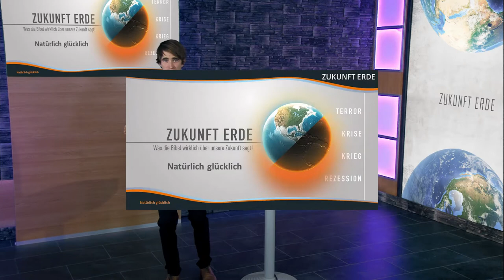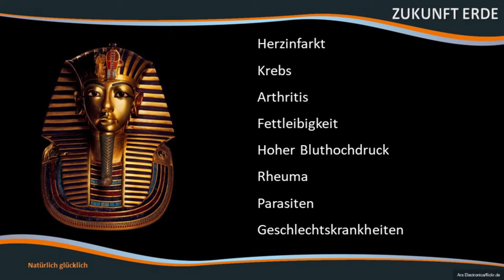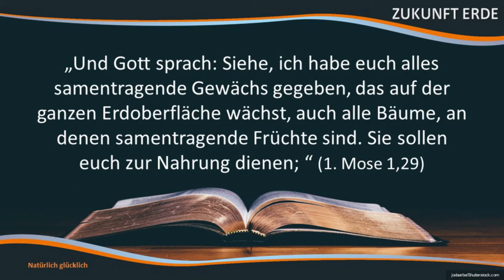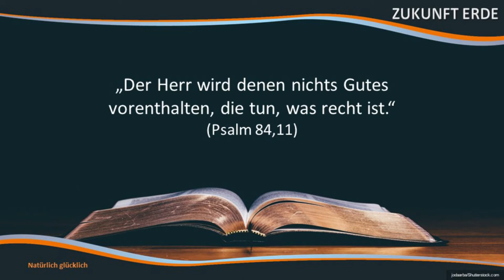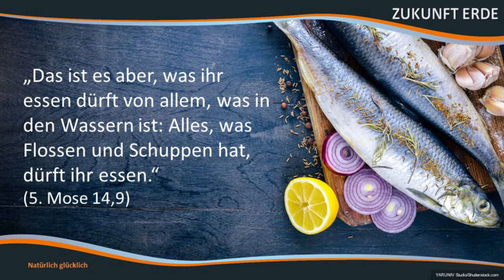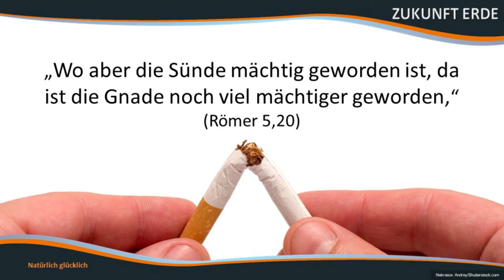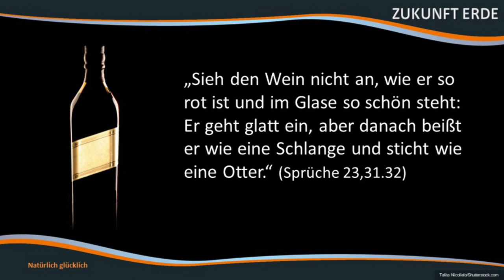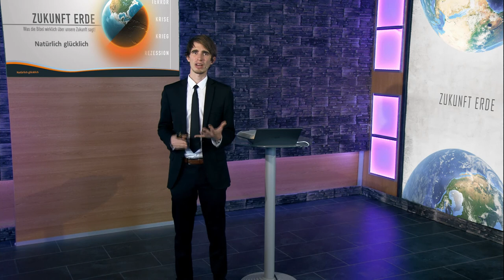Zukunft Erde: 11. Natürlich glücklich